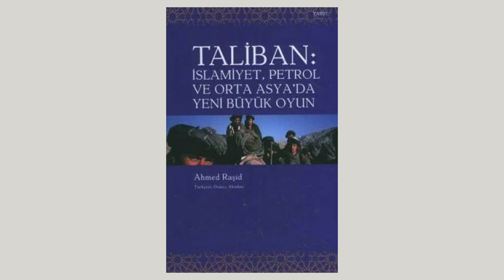Gomaşinen (39): 7 Temmuz 2005 Londra bombaları ve El Kaide'nin arka bahçesi Pakistan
Gazetecilik anılarımın 39. bölümünde, 7 Temmuz 2005’te dönemin başbakanı Recep Tayyip Erdoğan’ı ABD’de izlerken El Kaide’nin Londra metrosunda intihar saldırıları düzenlemesini, ardından Vatan Gazetesi adına Pakistan’da örgüte militan yetiştirdiği iddia edilen medreselerde yaptığım röportajları anlattım.

Teşekkürler!